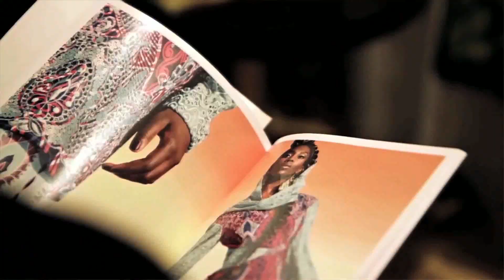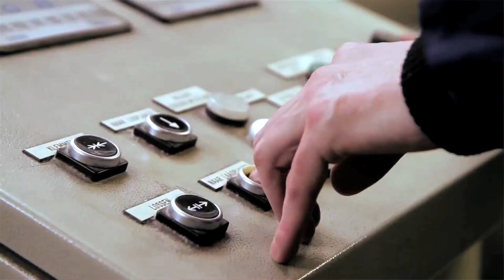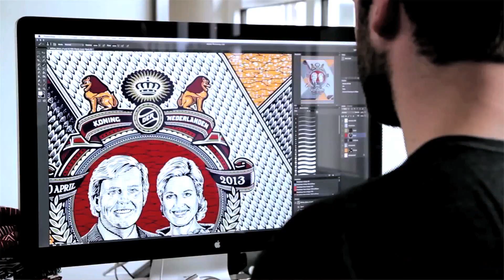HOW TO IDENTIFY A GENUINE VLISCO WAX HOLLANDAIS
A Glamsquad TV show on how to identify a genuine VLISCO WAX HOLLANDAIS.